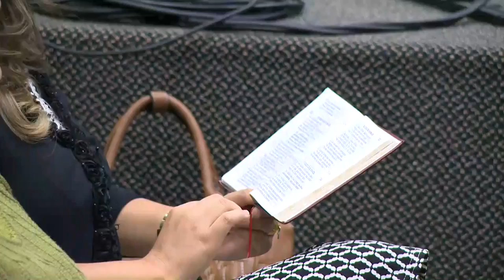CULTO DE CELEBRAÇÃO 13 03 20163